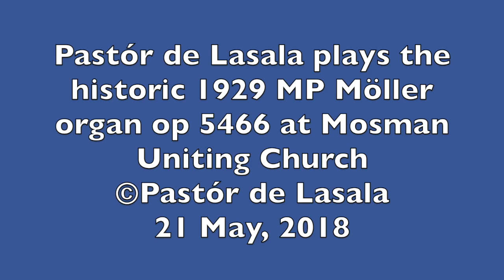Lambillotte - On this day O beautiful Mother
Pastór de Lasala plays the historic 1929 MP Möller organ op 5466 at Mosman Uniting Church